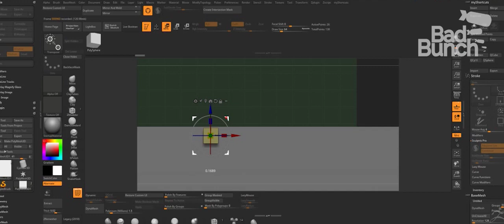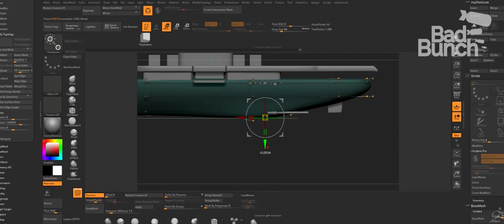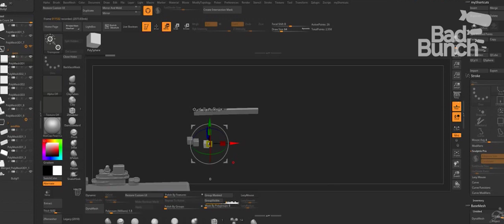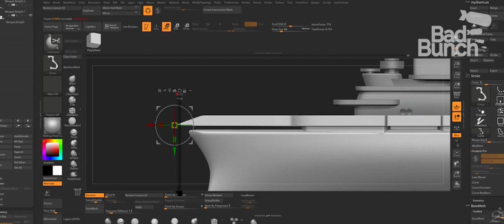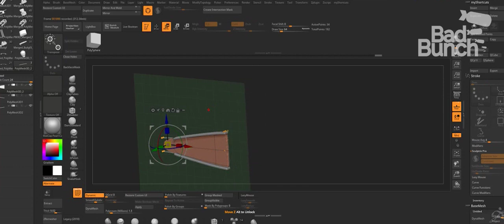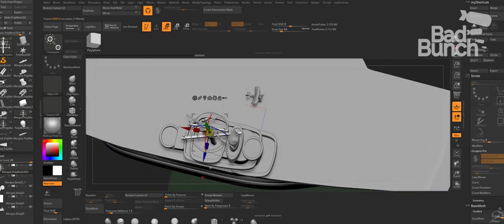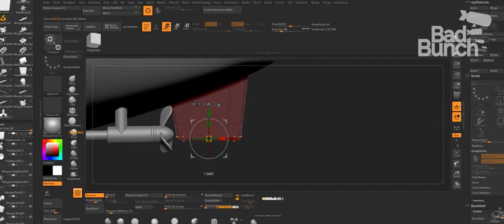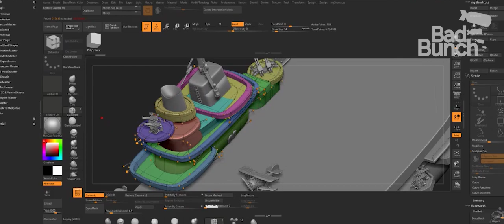Modeling of Aircraft Carrier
Modeling of an aircraft carrier inside Zbrush.